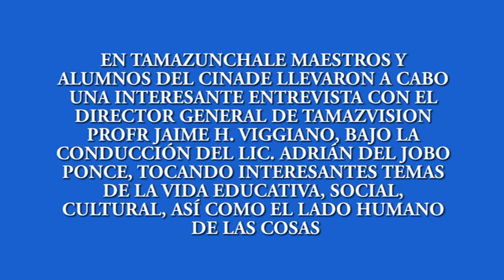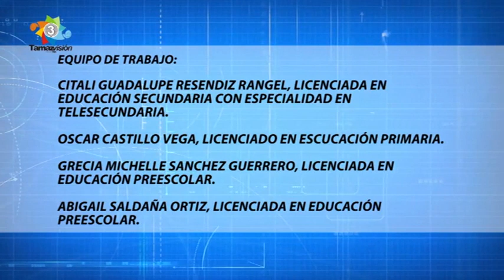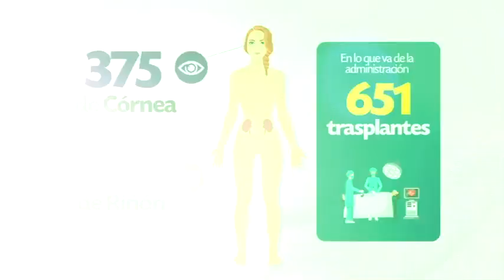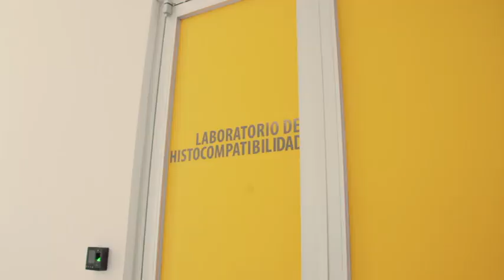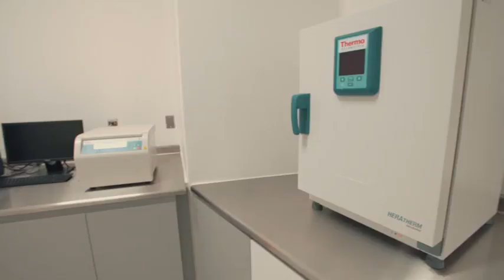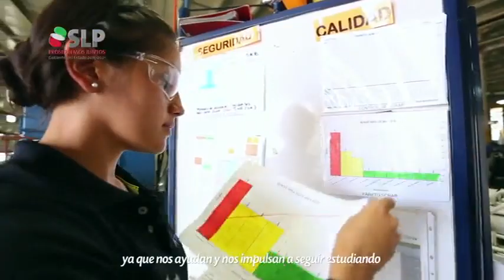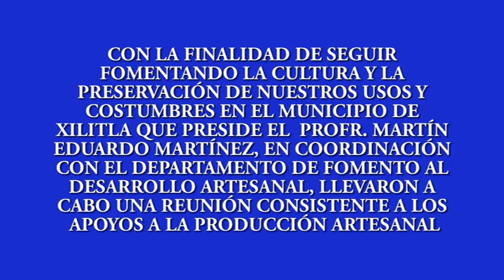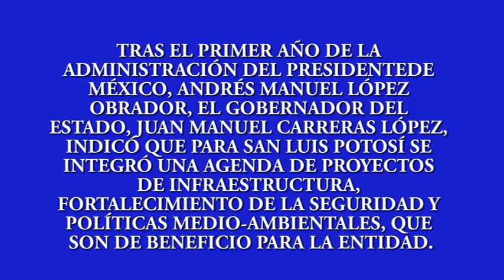Noticiero 13 Diciembre 2019 Especial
En Tamazunchale, maestros y alumnos del CINADE llevaron a cabo una interesante entrevista con el Director General de Tamazvision, Profr. Jaime Hernández Viggiano, bajo la conducción del Lic. Adrián del Jobo Ponce, tocando interesantes temas de la vida educativa, social, cultural, así como el lado humanos de las cosas; con la finalidad de seguir fomentando la cultura y la preservación de los usos y costumbres en el municipio de Xilitla que preside el Profr. Martín Eduardo Martínez Morales, en coordinación con el Departamento de Fomento al Desarrollo Artesanal, llevaron a cabo una reunión consistente a los apoyos a la producción artesanal; Actividades del Gobierno del Estado de San Luis Potosí